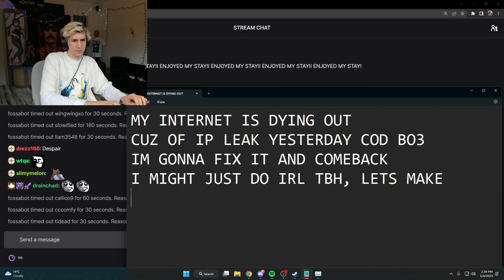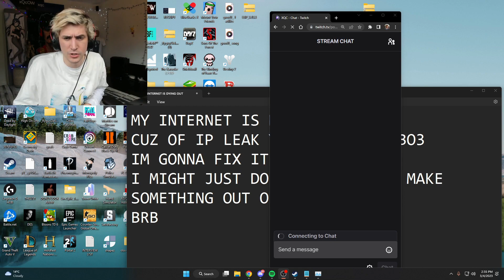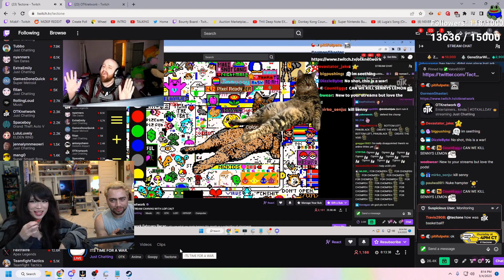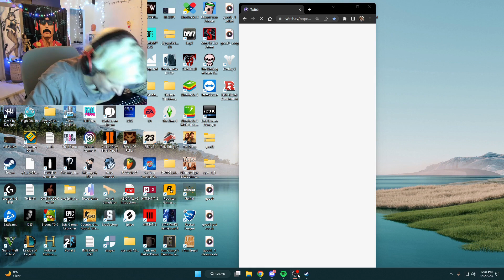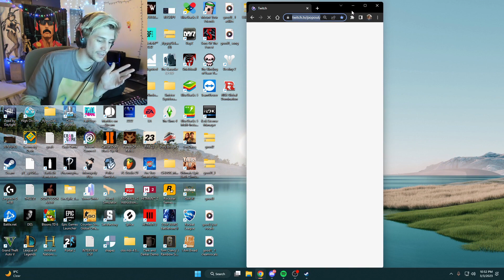harry potter (Nmplol)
Timestamps & vods:
[00:00] #1 Nmplol: harry potter

[00:48] #2 xQc: Sadge

[01:48] #3 sodapoppin: Norway

[02:32] #4 Nmplol: your girlfriend or hasan?

[03:02] #5 Nmplol: Love at first 1g

[03:38] #6 sodapoppin: yo

[04:14] #7 Emiru: clip

[04:24] #8 xQc: xQc maybe buying a LFL team

[05:24] #9 xQc: forsen

[05:55] #10 Emiru: Going after Hampter

[06:33] #11 Emiru: what a coincidence

[06:39] #12 sodapoppin: LMAO

[07:09] #13 Emiru: EMI ❗❗ EPIC DESTINY GAMING ❗❗❗ YAHOO ❗❗❗❗❗❗❗❗❗❗❗❗❗❗❗❗❗❗❗❗❗❗❗❗❗❗❗❗❗❗❗❗❗❗❗❗❗❗❗❗❗❗❗❗❗❗❗❗❗❗❗❗❗❗❗❗❗❗❗❗❗❗❗❗❗❗ Sponsored BungieCreator !Lightfall

[07:37] #14 xQc: BAITING HACKERS?? Aware.